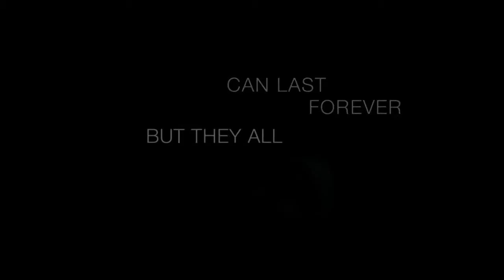20 Years Of Friendship By PIXAR New HD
20 Years Of Friendship By PIXAR